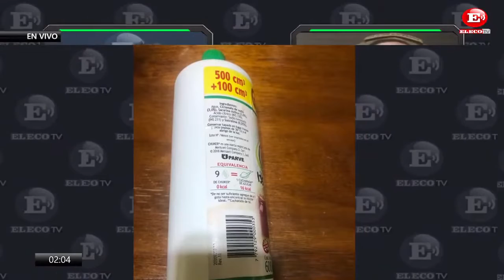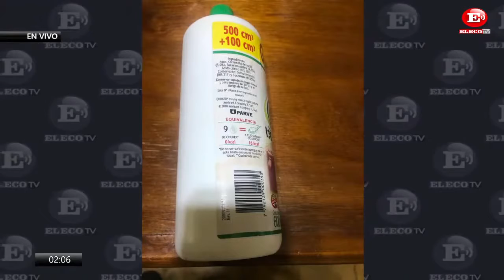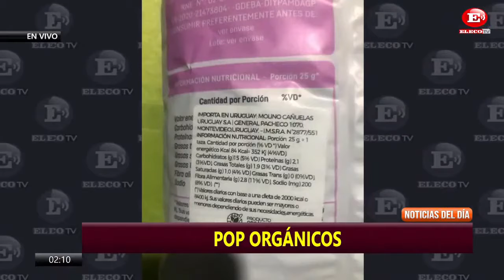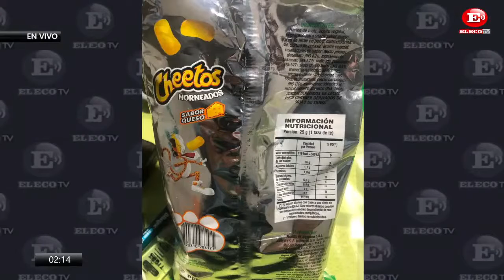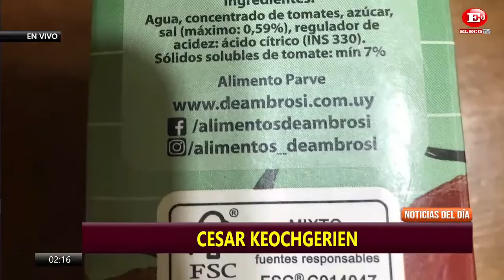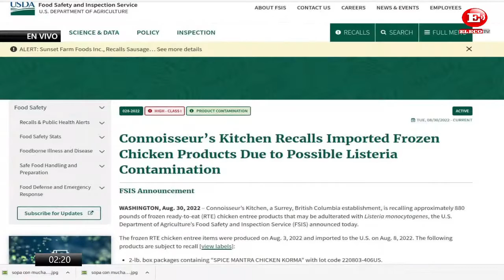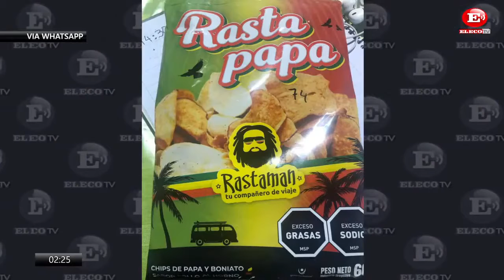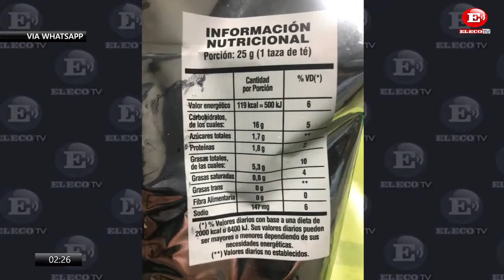César Keochgerién nos cuenta la última información sobre alimentos envasados.